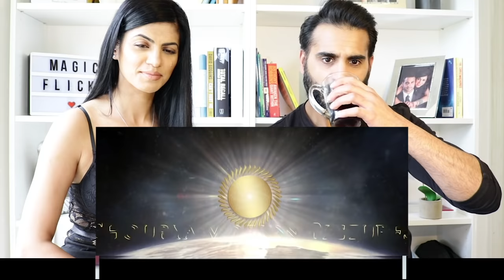WHY IS INDIA GREAT 2 REACTION!! | भारत महान क्यों है 2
Sat Sri Akal, Namaste, Ao sada reaction dekho keh WHY IS INDIA GREAT 2 | भारत महान क्यों है 2.

Makes you happy and proud to be Indian and we get to learn a lot about the country our Parents and Grandparents were born and raised in.

Can't wait to visit and meet all you wonderful people and see all the beautiful places in this Great Country.

Jai Hind.